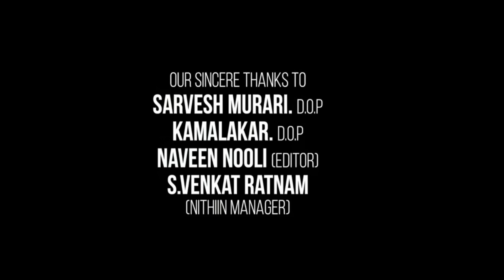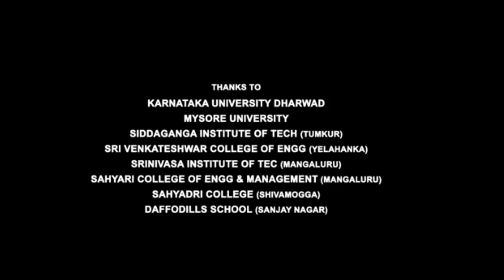Pichaikkaran Full Movie In Hindi Dubbed | Vijay Antony | Kavya Thapar | Hareesh | Facts & Review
Pichaikkaran 2 Full Movie In Hindi Dubbed | Vijay Antony | Kavya Thapar | Hareesh | Facts & Review